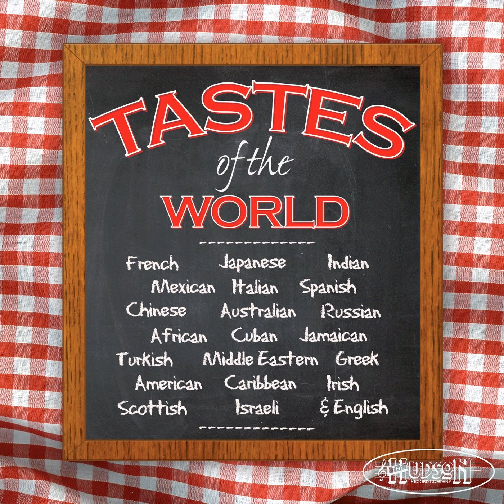Bagel Beats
A veritable smorgasbord of food themes from around the globe. De Wolfe offers over 80,000 tracks from 12 production music labels covering most genres of music, all for download and use in your productions large or small.